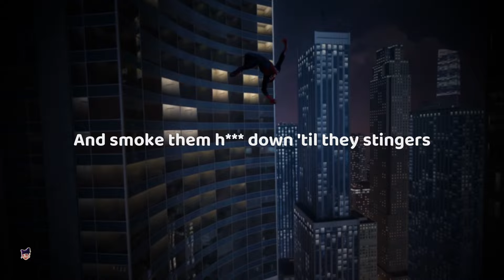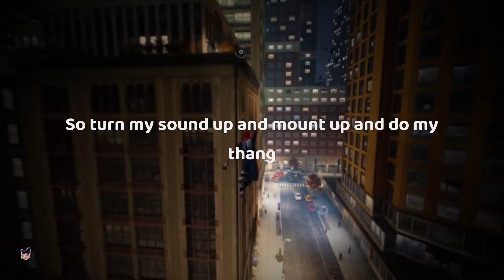wiz khalifa, snoop dogg, bruno mars - young, wild, and free [ sped up ] lyrics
Is this thing on? Word

[Chorus: Bruno Mars, Wiz Khalifa]
So what we get drunk?
So what we smoke weed?
We're just having fun
We don't care who sees (Shit)
So what we go out? (Ayy, lemme get a lighter, please?)
That's how it's supposed to be ('Cause you know I'm high as fuck and I forgot one)
Living young and wild and free (Keep that in there)

Ah, ah-ah
So what, I keep 'em rolled up?
Saggin' my pants, not carin' what I show
Keep it real with my niggas, keep it player for these hoes
It look clean, don't it?
Washed it the other day, watch how you lean on it
Give me some 501 jeans on it
Roll joints bigger than King Kong's fingers
And smoke them hoes down 'til they stingers
You a class clown and if I skip for the day
I'm with your bitch smokin' grade A

You know what? It's like I'm seventeen again
Peach fuzz on my face, lookin' on the case
Tryna find a hella taste, oh, my God
I'm on the chase, Chevy, It's gettin' kinda heavy, relevant, sellin' it
Dippin' away, time keeps slippin' away
Zip in the safe, flippin' for pay
Tippin' like I'm drippin' in paint
Upfront, four blunts, like, "Khalifa put the weed in a J"

We don't care who sees
So what we go out?
That's how it's supposed to be
Living young and wild and free

[Verse 3: Wiz Khalifa & Snoop Dogg]
Uh, and I don't even care
'Cause if me and my team in there
There's gon' be some weed in the air
Tell 'em, Mac
Blowin' everywhere we goin' and now you knowin'
When I step right up, get my lighter so I can light up
That's how it should be done
Soon as you thinkin' you're down
Find how to turn things around
Now things are lookin' up
From the ground up, pound up, this Taylor Gang
So turn my sound up and mount up and do my thang
Uh, now I'm chillin', fresh outta class, feelin'
Like I'm on my own and I could probably own a building
Got my own car, no job, no children
Had a science project, me and Mac killed it
T-H-C, M-A-C, D-E-V, H-D-3, high as me
This is us, we gon' fuss
And we gon' fight and we gon' roll
And live off life

[Bridge: Wiz Khalifa]
Yeah, roll one, smoke one
When you live like this, you're supposed to party
Roll one, smoke one, and we all just havin' fun
So we just roll one, smoke one